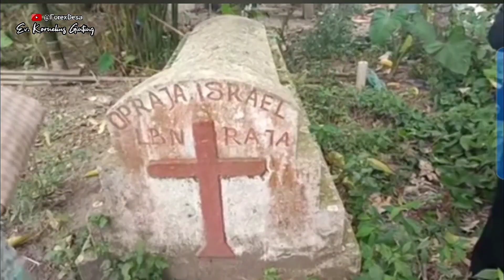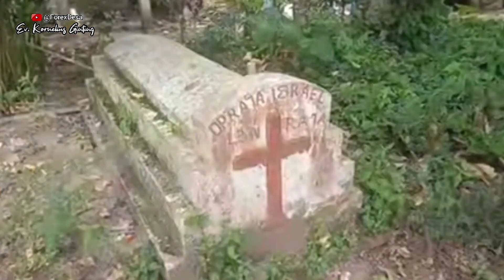KUBURAN KRISTEN PERTAMA DI TOBA SAMOSIR TIDAK TER URUS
Masuknya agama Kristen ke suku Batak

Agama Kristen mulai masuk ke suku Batak pada awal abad ke-19. Beberapa misionaris dari Inggris dan Amerika Serikat tiba di Tapanuli, tetapi mereka ditolak oleh masyarakat Batak yang menganut kepercayaan tradisional.

Pada tahun 1862, Ludwig Ingwer Nommensen, seorang misionaris Jerman, tiba di Padang. Ia menetap di Barus beberapa saat untuk mempelajari bahasa dan adat Batak. Pada tahun 1864, ia masuk ke daerah Silindung, mula-mula di Huta Dame, kemudian di Pearaja (kini menjadi kantor pusat HKBP).

Nommensen menghadapi berbagai tantangan dalam menyebarkan Injil di Tanah Batak. Masyarakat Batak pada awalnya menolak kedatangannya karena mereka takut kena bala karena menerima orang lain yang tidak memelihara adat. Nommensen tetap ramah dan lemah lembut, hingga lama-kelamaan membuat orang merasa enggan dan malu berbuat tidak baik padanya.

Pada tahun 1861, dua orang Batak pertama dibaptis, yaitu Jakobus Tampubolon dan Simon Siregar. Pada tahun yang sama, diadakan rapat empat pendeta di Sipirok, yang diikuti oleh dua pendeta Jerman, yaitu Pdt. Heine dan Pdt. Klemmer serta oleh dua pendeta Belanda, yaitu Pdt. Betz dan Pdt. Asselt. Mereka melakukan rapat untuk menyerahkan misi penginjilan kepada Rheinische Missionsgesellschaft (RMG).

Penyebaran agama Kristen ke suku Batak telah membawa perubahan besar bagi masyarakat Batak. Agama Kristen telah membawa perubahan dalam bidang pendidikan, sosial, dan budaya.

Bidang pendidikan:

Didirikannya sekolah-sekolah Kristen yang mengajarkan pendidikan formal dan pendidikan agama.

Meningkatkan kesadaran masyarakat Batak akan pentingnya pendidikan.

Bidang sosial:

Meningkatkan kesadaran masyarakat Batak akan pentingnya persamaan derajat.

Memperkuat rasa persatuan dan kesatuan masyarakat Batak.

Bidang budaya:

Membawa perubahan dalam adat dan tradisi masyarakat Batak.

Meningkatkan pemahaman masyarakat Batak tentang nilai-nilai Kristen.

Nommensen dijuluki sebagai "Apostel Batak" karena jasanya yang besar dalam menyebarkan agama Kristen di Tanah Batak. Ia meninggal dunia pada tahun 1918, tetapi karyanya tetap dikenang oleh masyarakat Batak hingga saat ini.